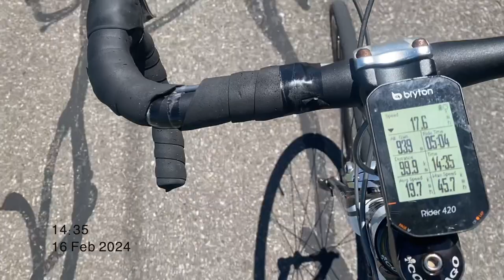I Cycled 100 km on ONLY SUGAR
Taking a small break from the bulk to cut over the nice weather in summer, losing body fat percentage and doing the sport I love. In this jaw-dropping experiment, I set out to challenge the conventional wisdom surrounding sugar and weight loss. Watch as I push myself to the limit, cycling 100km fueled only by pure sugar for nutrition. Prepare to be amazed as I defy expectations and shed pounds in the process. Join me on this eye-opening journey as I prove that sugar isn't the enemy when it comes to achieving your weight loss goals. Get ready to rethink everything you thought you knew about nutrition and discover the surprising benefits of embracing sugar in your diet. Don't miss out on this groundbreaking revelation - watch now and unlock the secrets to successful weight loss!

This challenge was inspired by a local Adelaide cyclist who believes sugar is an amazing fuel and carbohydrates are necessary to thrive. And through the experiment I realised I definitely had plenty of energy to get through. Although, just sugar without other sources of carbs can be unsustainable for long distances. I normally eat banannas, white rice and other starchy carbohydrates. I wonder if I could genuinely cycle 100km on keto? My current diet is omnivorous, so I'd love to find out how poor I would perform on low carbs compared to this benchmark.